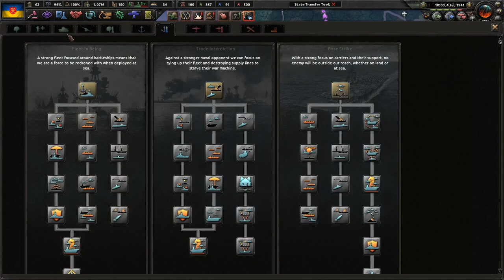An Unexpected Turn! Hoi4 Dreams of a White Russian Victory (Danylo Skorpadskyi) #4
In Dreams of a White Russian Victory mod, we as the Ukraine can prosper under a monarchy. It will take time and sacrifice, but we can become an Eastern European superpower. Prepare the military and industrialists!

Mods Used: Player-led Peace Conferences, coloured buttons, colored events, state transfer tool mod, Dreams of a White Russian Victory